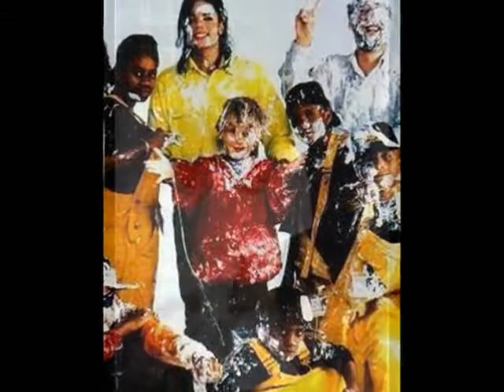michael jackson an angel for angels